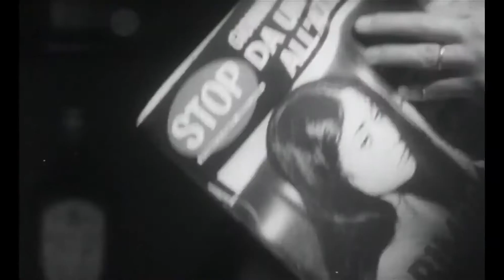19º Doclisboa | Retrospectiva Cecilia Mangini | The Decision | La scelta la scelta I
A 19ª edição do Doclisboa acontece entre 21 e 31 de Outubro de 2021, nas salas da Culturgest, Cinema São Jorge, Cinemateca Ideal, Cinema Ideal, Museu do Oriente, Cinema City Campo Pequeno e Museu do Aljube.

19ª edição do Doclisboa acontece entre 21 e 31 de Outubro de 2021, nas salas da Culturgest, Cinema São Jorge, Cinemateca Ideal, Cinema Ideal, Museu do Oriente, Cinema City Campo Pequeno e Museu do Aljube.